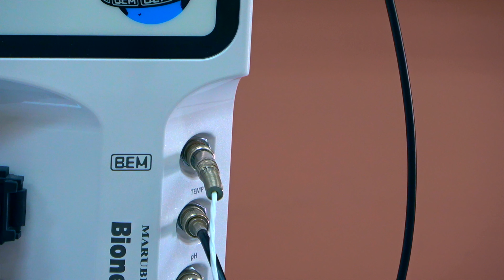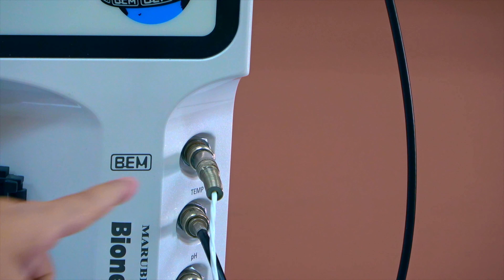BEM BioneerNEO -การเชื่อมต่อถังหมักและ controller unit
อธิบายการใช้งานระบบ fermenter ยี่ห้อ Marubishi (BEM) รุ่น Bioneer-NEO
- อธิบาย controller unit
- การต่อส่วนต่างๆของถังหมักเข้ากับ controller unit

คุณสำรวย นางทะราช (นักวิทยาศาสตร์) ที่เป็นผู้ร่วมอธิบายการใช้งาน